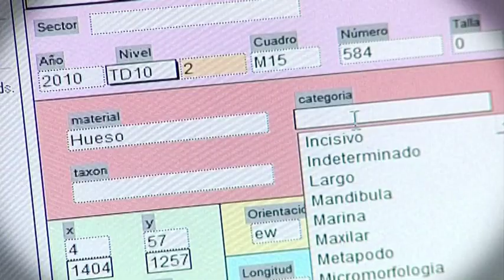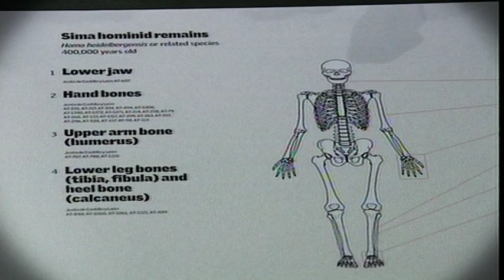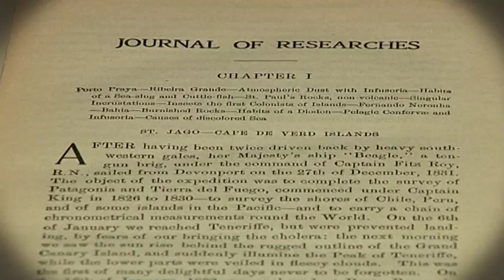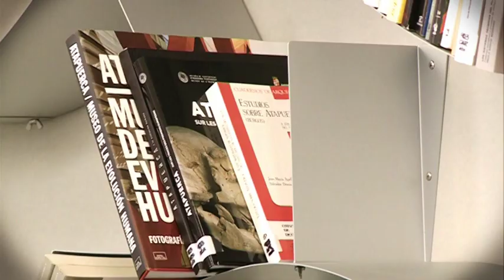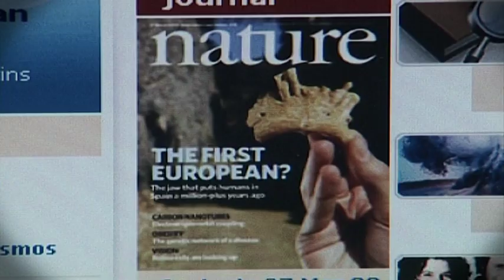Área Fundación (francés)